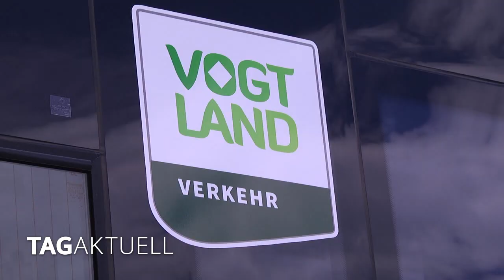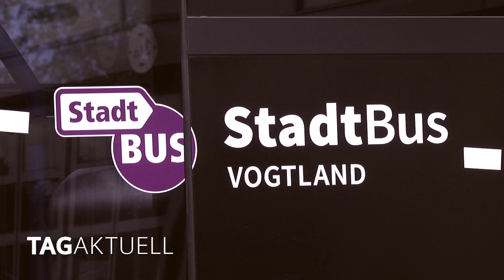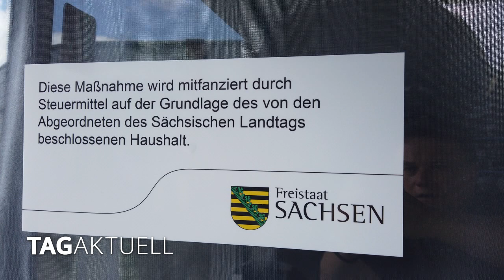PlusBus Präsentation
Der erste sogenannte „PlusBus“ wurde im Plauener Omnisbusbetrieb vorgestellt. Mit dem Start des „Vogtlandnetz 2019“ im Herbst können diese als „PlusBus“ und als „TaktBus“ genutzt werden. Die Fahrzeuge verfügen über eine moderne und zeitgemäße Ausstattung und sind auch außen echte Hingucker.